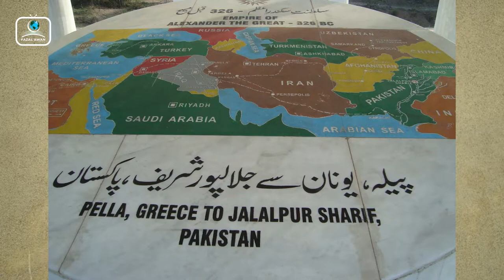Salman Hameed's Short Interview | International Bike Tourist | جہلم میں سکندر اعظم کی شاہکار یادگار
جہلم میں سکندر اعظم کی شاہکار یادگار
انٹر نیشنل بائیک ٹورسٹ سلمان حمید کی گفتگو
Salman Hameed's Short Interview | International Bike Tourist